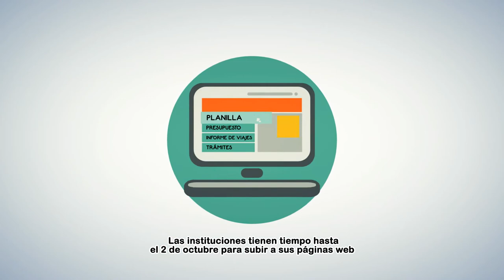Spot: Acceso a la información pública